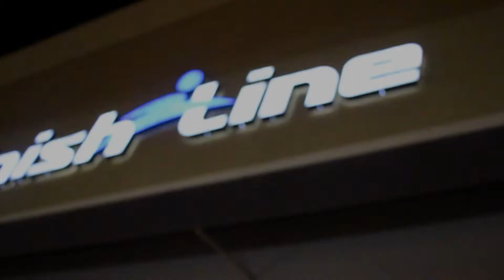KYRIE 4'S IN THE OUTLETS! | Vlog 39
Hey guys! We hope you like this one! We also have a website so check it out!

PS: the products and the music shown in the video that we do not hold or use is not ours and is owned by someone else.

Gmail